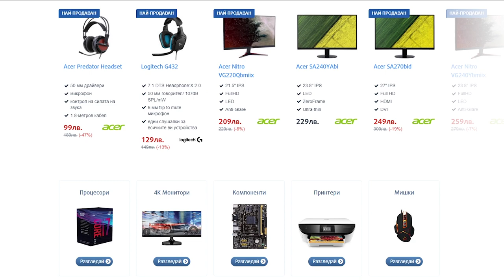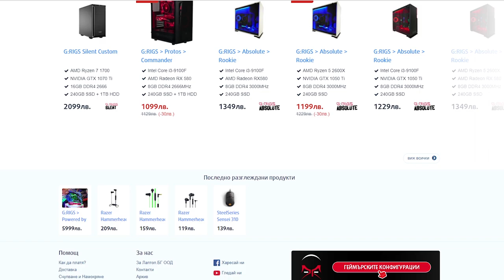Най-Накрая НОВ ГЕРОЙ! Brawl Stars с GOTHIKA_47